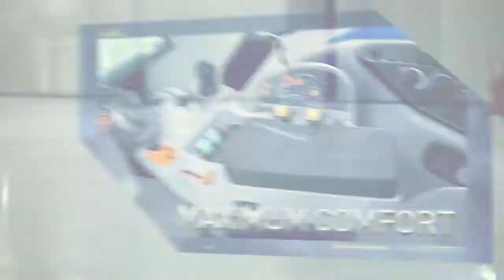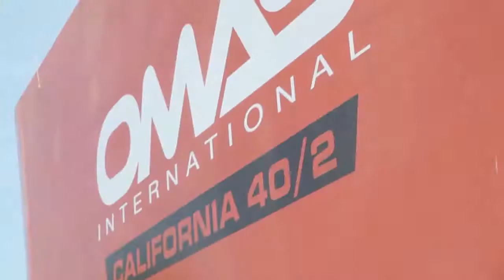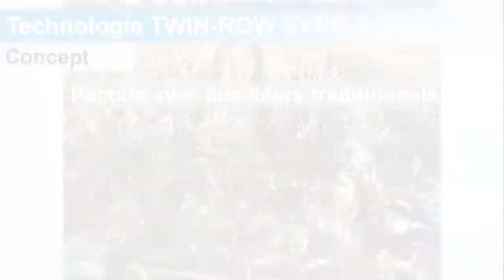68° Fiera Internazionale del Bovino da Latte - Consorzio Agrario di Cremona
Gli espositori della 68° Fiera Internazionale del Bovino da Latte: Consorzio Agrario di Cremona